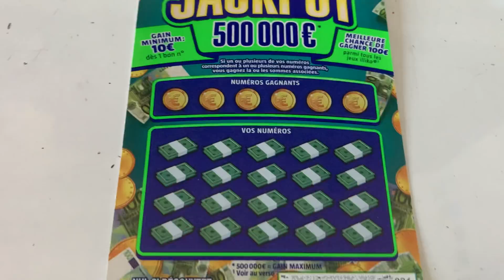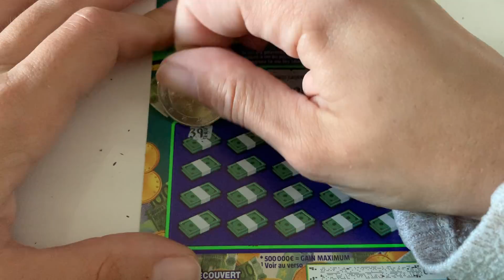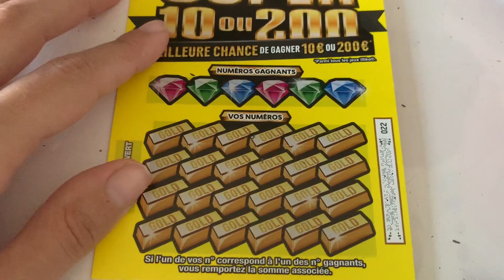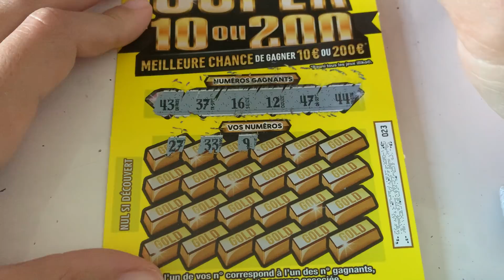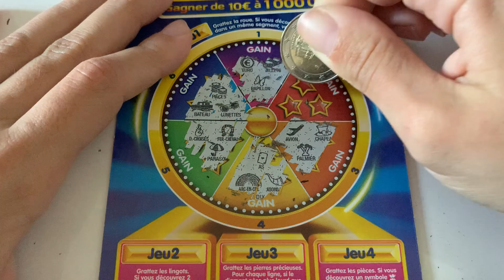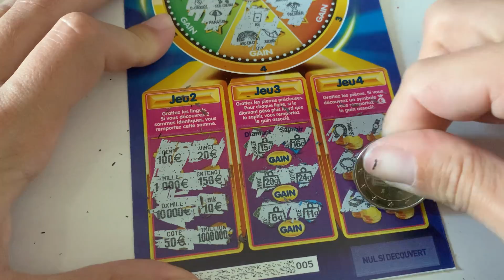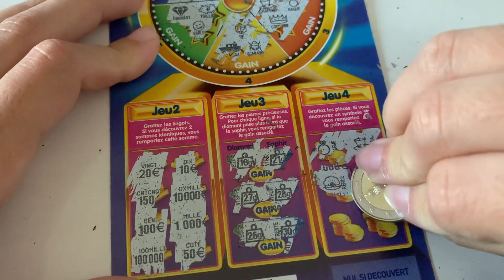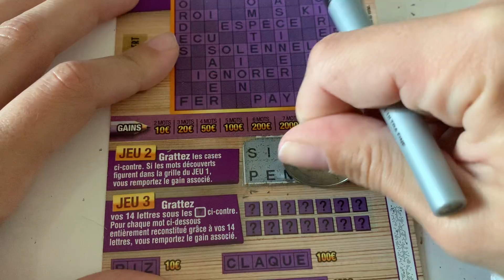Un ENORME 60€ CHALLENGE en CE SAMEDI SOIR 😱😱😱